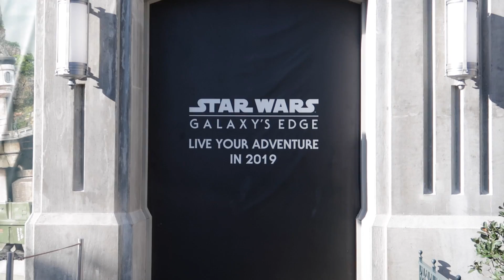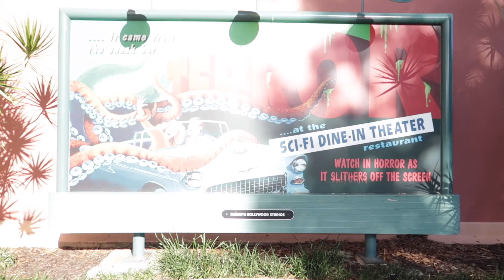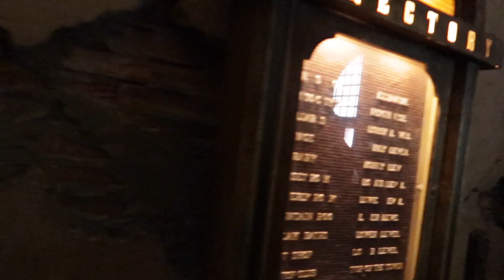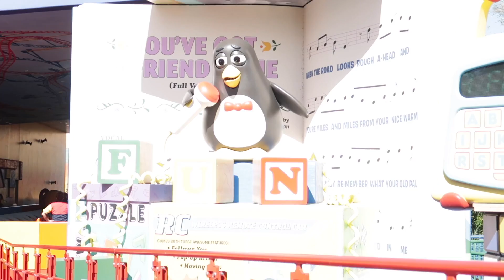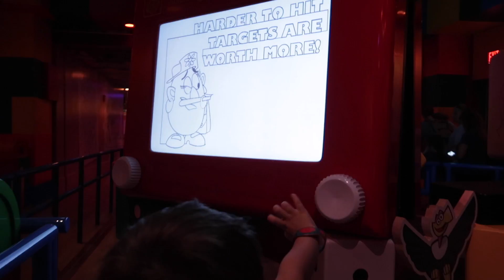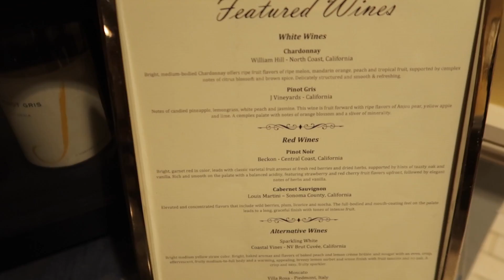Walt Disney World - Hollywood Studios - October 2018 Day 4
Day four of our Walt Disney World vacation in October 2018. Staying Club level at the Beach Club.
We went to Disney Hollywood Studios for the day.

Most of the footage was filmed on Canon G7x ii which I was still getting to grips with for the settings as it was new for this holiday.